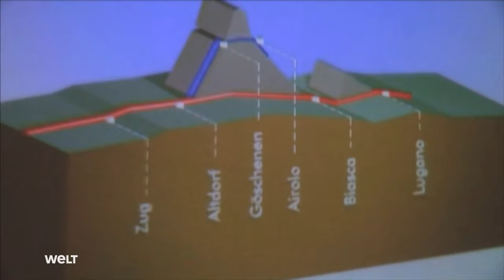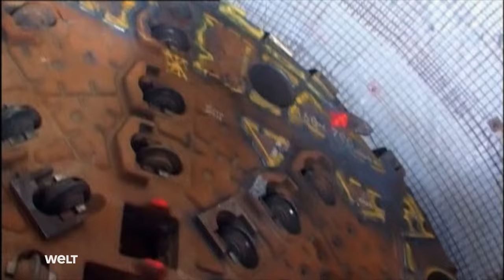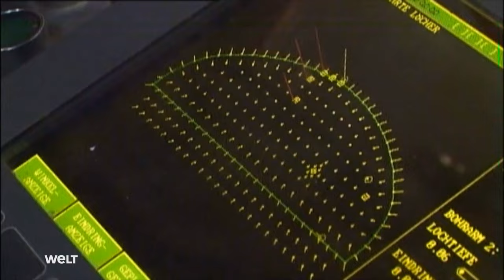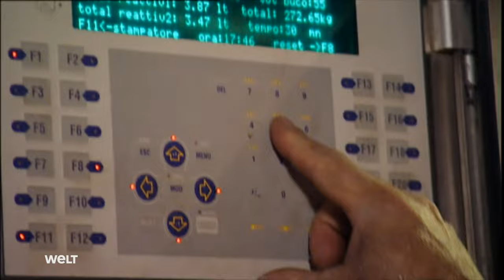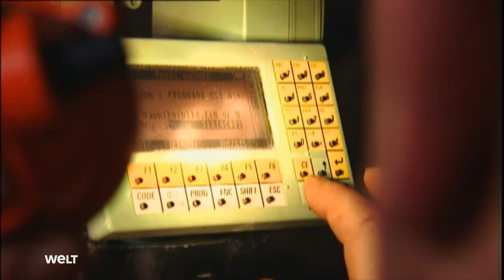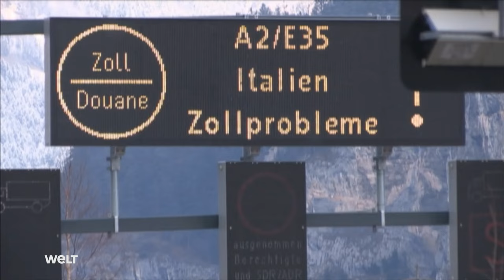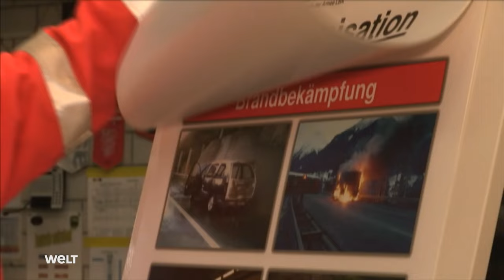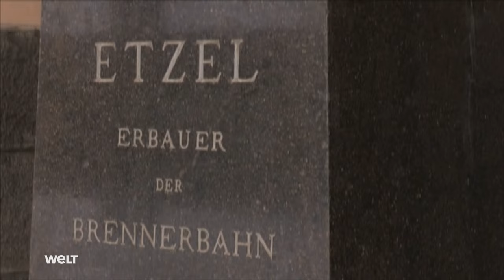GOTTHARD TUNNEL - Kronzucker unterwegs | Doku - TV Klassiker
Von Zürich nach Lugano in 81 Minuten? Was einst unvorstellbar erschien, sollte der 57 km lange Gotthard-Basistunnel (GBT) möglich machen. Nach 17-jähriger Bauzeit wurde der längste Eisenbahntunnel der Welt im Jahr 2016 feierlich eröffnet. Heute transportieren Hochgeschwindigkeitszüge Personen und Güter durch das Schweizer Gotthardmassiv - eine Entlastung für Straße und Umwelt. Dieter Kronzucker besuchte für seine Gotthard-Tunnel-Dokumentation die "Jahrhundert-Baustelle" über sowie unter Tage.